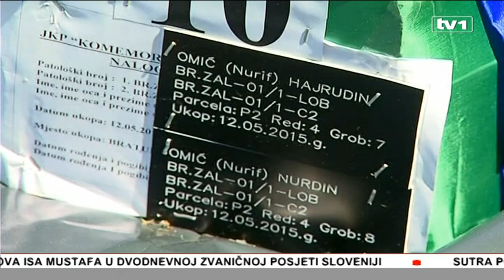Vijesti u 17 - 12.5.2015.